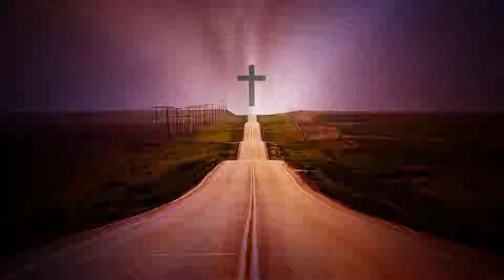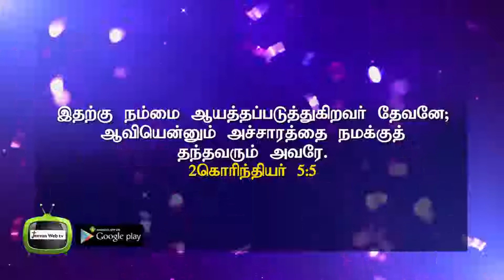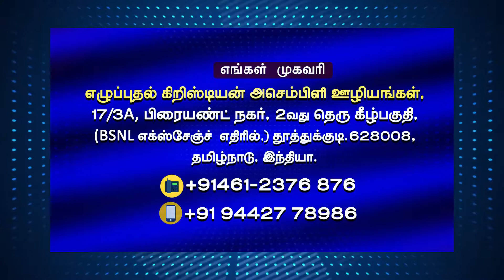JOY TV Chennai : தேவன் நமக்காக என்ன வைத்திருக்கிறார் | Ps. K. Santhose | 5.01.2019